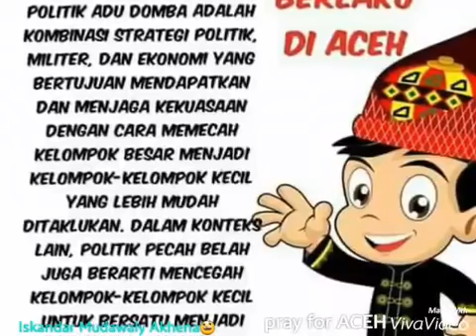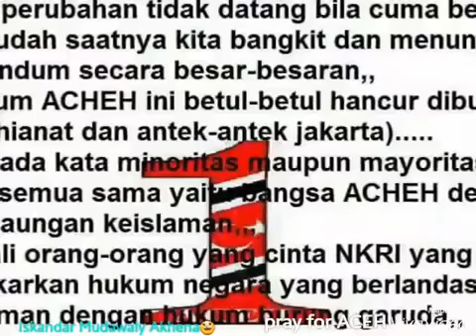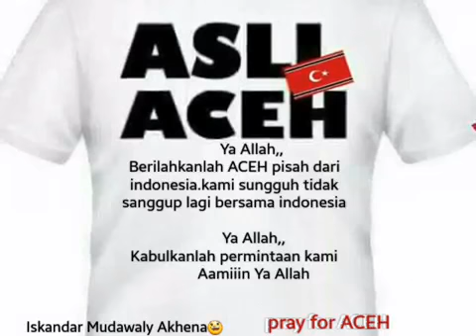Pribumi Aceh bersatu melawan penjajah jawa (bukan cina)